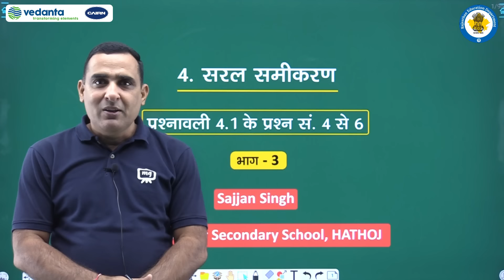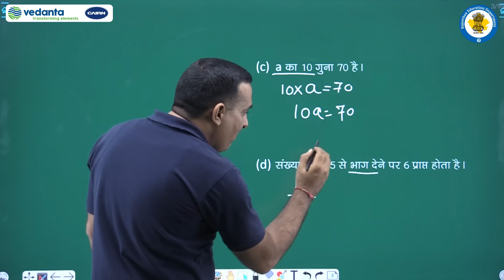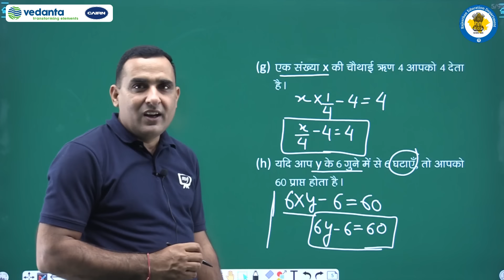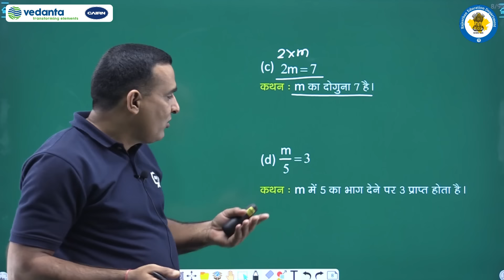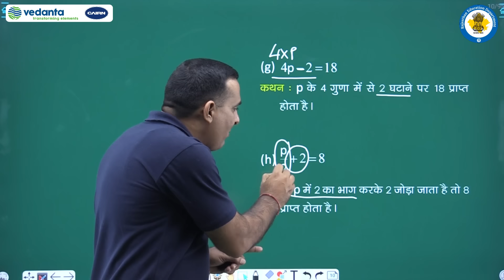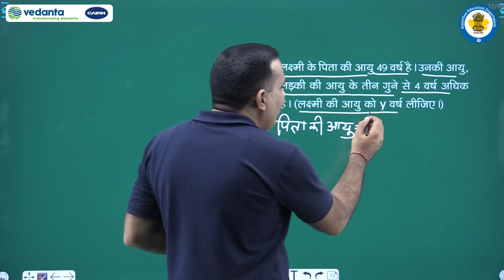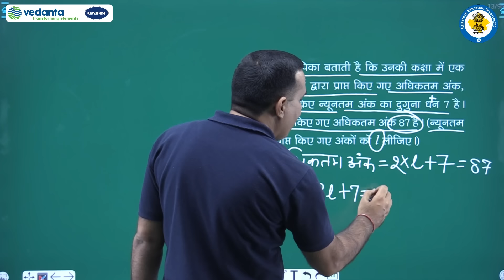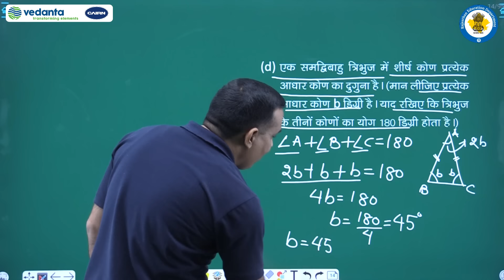NCERT | CBSE | RBSE | Class - 7 | गणित | सरल समीकरण | प्रश्नावली 4.1 के प्रश्न संख्या 4 से 6